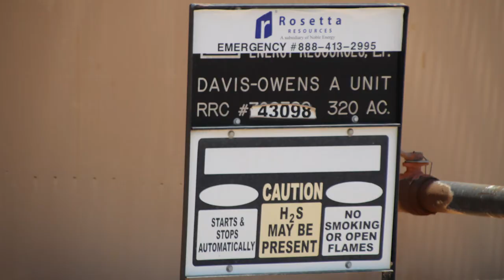Rosetta Resources Davis-Owens A Unit, Reeves County, TX (June 2018)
Rosetta Resources
Davis-Owens A Unit
Reeves County, TX
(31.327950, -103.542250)